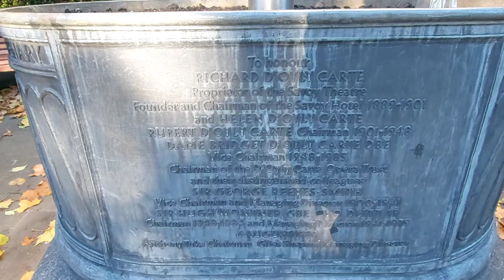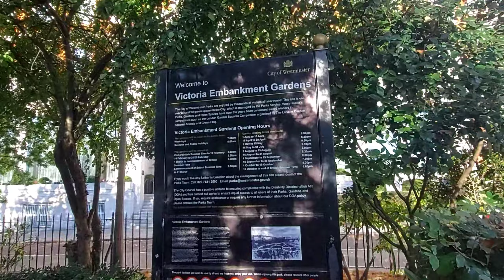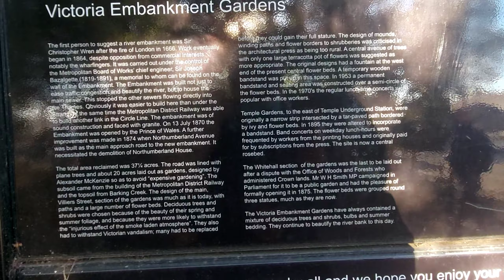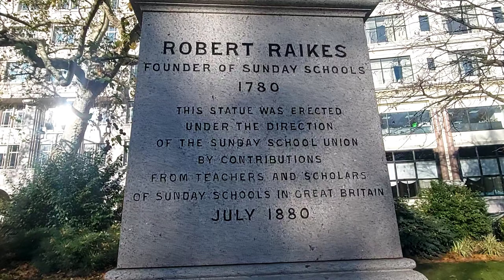London walk Savoy Place, Savoy Court & Victoria Embankment Gardens.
Assalamu`alaikum

Today we`ll be exploring Savoy Place, Savoy Court  & Embangkment Gardens.
From the moment it opened its doors on 6 August 1889, The Savoy has set the standard for luxury, glamour and impeccable service. ... Built by opera producer and impresario Richard D'Oyly Carte to welcome opera fans travelling to see his Savoy Theatre productions, The Savoy was like nothing Londoners had ever seen before.

The name Savoy stems from the Late Latin Sapaudia, referring to a fir forest.The Savoy Hotel is a luxury hotel on the Strand in central London. It was built by impresario Richard D'Oyly Carte with profits from his Gilbert and Sullivan operas, and opened in 1889. It was the first in the Savoy group of hotels and restaurants, which were owned by his family for over a century.

Savoy Court is privately owned property. It is not a public thoroughfare as it leads only to the hotel itself. Therefore driving on the right-hand side of the road does not contravene British traffic regulations.

In 1874 gardens were created on the reclaimed land on the inward side of the roadway named Victoria Embankment. There were four sections created, the Temple Garden to the east, the Main Gardens to the west (originally known as the Adelphi Gardens), and two other sections to the south following the bend of the Thames.

These mid-19th-century public gardens occupy a series of three sites curving round a loop on the north side of the River Thames between Blackfriars Bridge to the east and Westminster Bridge to the south. Features include lawns and floral beds, with many statues. Concerts are held during the summer.

Hari ini kita akan menjelajahi Savoy Place, Savoy Court & Embangkment Gardens.
Sejak dibuka pada 6 Agustus 1889, The Savoy telah menetapkan standar untuk kemewahan, kemewahan, dan layanan sempurna. ... Dibangun oleh produser opera dan impresario Richard D'Oyly Carte untuk menyambut penggemar opera yang bepergian untuk melihat produksi Teater Savoy-nya, The Savoy tidak seperti yang pernah dilihat orang London sebelumnya.

Nama Savoy berasal dari bahasa Latin Akhir Sapaudia, mengacu pada hutan cemara. The Savoy Hotel adalah hotel mewah di Strand di pusat kota London. Itu dibangun oleh impresario Richard D'Oyly Carte dengan keuntungan dari opera Gilbert dan Sullivan-nya, dan dibuka pada tahun 1889. Itu adalah yang pertama di grup hotel dan restoran Savoy, yang dimiliki oleh keluarganya selama lebih dari satu abad.

Savoy Court adalah milik pribadi. Ini bukan jalan umum karena hanya mengarah ke hotel itu sendiri. Oleh karena itu mengemudi di sisi kanan jalan tidak melanggar peraturan lalu lintas Inggris.

Pada tahun 1874 taman dibuat di tanah reklamasi di sisi dalam jalan raya bernama Victoria Embankment. Ada empat bagian yang dibuat, Taman Kuil di timur, Taman Utama di barat (awalnya dikenal sebagai Taman Adelphi), dan dua bagian lainnya di selatan mengikuti tikungan Sungai Thames.

Taman umum abad pertengahan ke-19 ini menempati serangkaian tiga situs yang melengkung melingkar di sisi utara Sungai Thames antara Jembatan Blackfriars di timur dan Jembatan Westminster di selatan. Fitur termasuk halaman rumput dan tempat tidur bunga, dengan banyak patung. Konser diadakan selama musim panas.